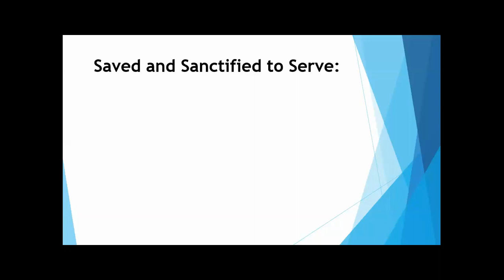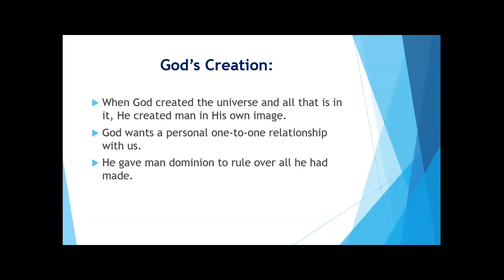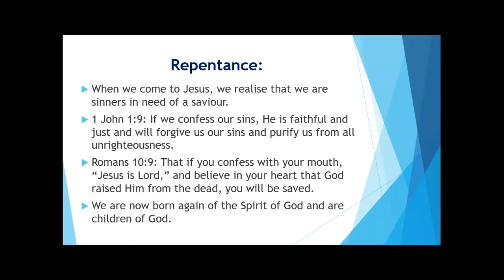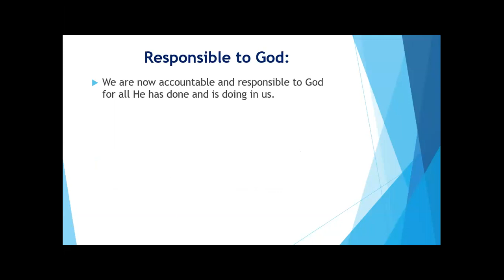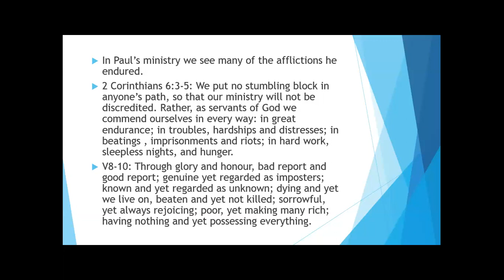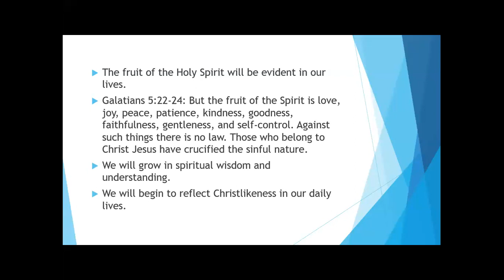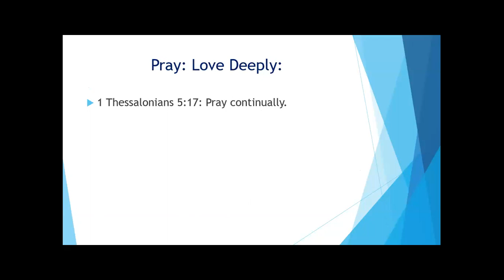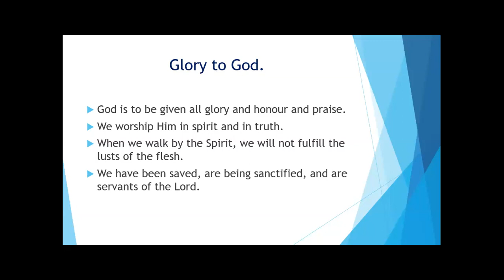Saved and Sanctified to Serve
A message of salvation, sanctification and preparation to serve God – to do the ministry He has prepared us to do.